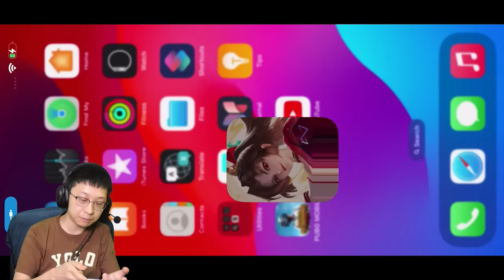DIJAMIN JADI PRO! TIPS & TRIK HERO OP FAVORIT PARA PRO PLAYER ARLI!!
Ini hero farm lane saudara kagura yg butuh sedikit mekanik, dan yg penting harus sering2 liat map, bisa ngalahin farm lane lain dengan mudah, asalkan frenzynya digunakan yak. Semoga bermanfaat! Selamat menonton!